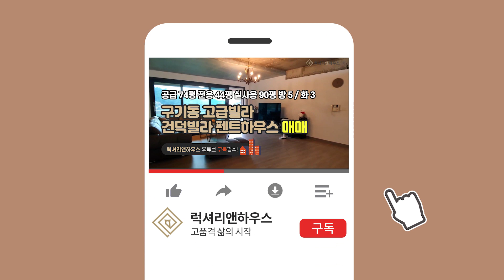[매물번호 : LX-28633] 제목 : 구기동 고급빌라 건덕빌라 테라스 펜트하우스 복층 매매 매물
[해당매물 기본정보]
소재지 : 종로구 구기동 건덕빌라
면적 : 공급 74평, 전용 44평 (실사용 80평이상의 복층 구조)
중개대상물종류 : 공동주택,빌라
입주가능일 : 즉시가능
총층수: 총3층중 고층
방수 및 욕실수 : 방5 화3
사용승인일: 1986년 03월 17일
주차대수 : 집앞1대 차고2대
관리비 : 개별관리비 전기 수도 가스 사용량에 따라 상이
방향 : 남향
거래형태 : 매매
가격 : 18억

[해당매물 상세설명]
-금액 매매 18억원
-실평수 80평 (하층 45평+ 상층35평 + 상하층 모두테라스)
-높은 층고와 환상적인 테라스뷰 (각층 테라스 10평이상)
-방 5개 / 화장실 3개
-구기동 고급빌라 단지 내 최고의 위치
-주차 개인 지하차고 2대 + 집앞 지정주차 1대 + @
-동네가 조용하고 관리인분들이 계셔 보안 철저

방배점 _ 서울특별시 서초구 방배동 87-73 예일빌딩 1층(서초대로27길 56)
법인명 : 럭셔리앤하우스 부동산중개(주) 방배점│ 대표 : 이철호

한남점 _ 서울특별시 용산구 한남동 828 한남아이파크 1층 118호(독서당로 46)
법인명 : 럭셔리앤하우스 부동산중개(주) 한남점│ 대표 : 유화석

청담점 _ 서울특별시 강남구 청담동 131-13 우노빌딩 1층(영동대로138길 15)
법인명 : 럭셔리앤하우스 부동산중개(주) 청담점│ 대표 : 유혜정